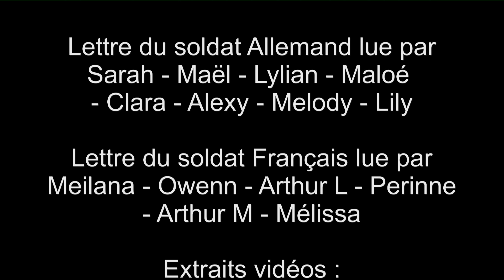HOMMAGE AUX POILUS LE 11 NOVEMBRE 2020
LES ÉLÈVES DE LA CLASSE DE MADAME TRUPIN DE L’ÉCOLE JULES FERRY DE VENDIN LE VIEIL ONT COMMÉMORÉ L’ARMISTICE EN DONNANT LECTURE DE LETTRES DE POILUS POUR RENDRE HOMMAGE AUX VICTIMES DE LA GRANDE GUERRE.